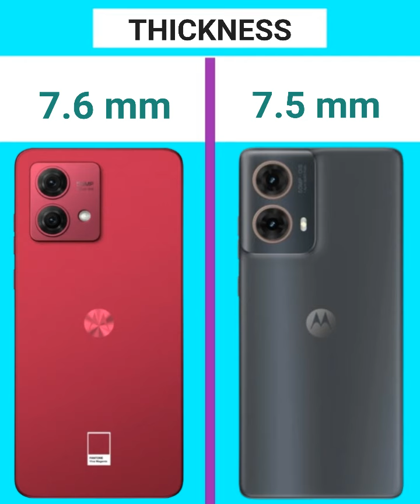Motorola Moto G84 vs Motoroal Moto G85